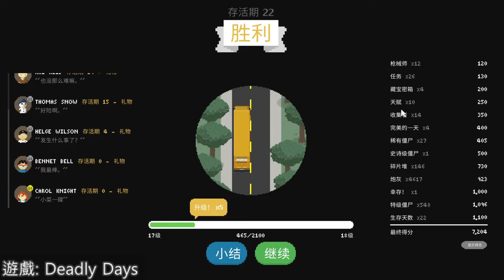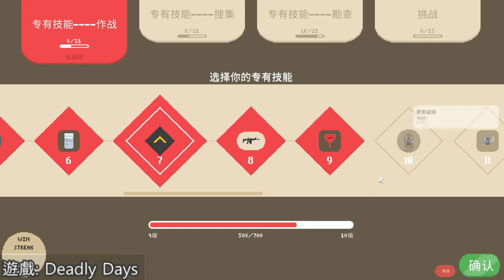【繁星】 Deadly Days、Overwatch 晚上 2019 12 7【5】